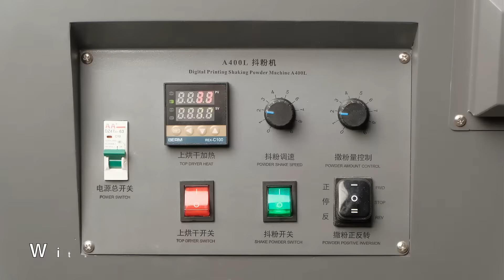A3 DTF Printer With i1600 Dual Heads | Linko L402